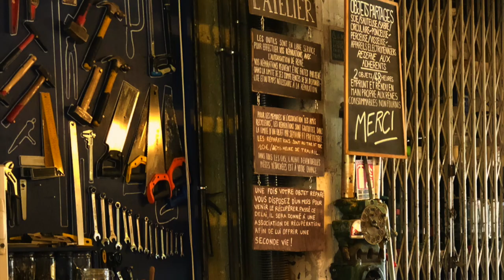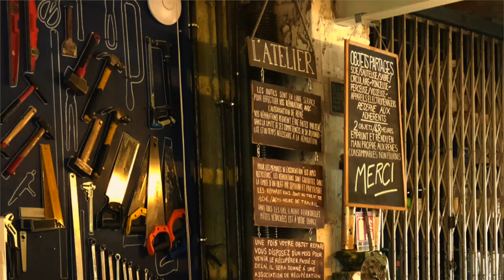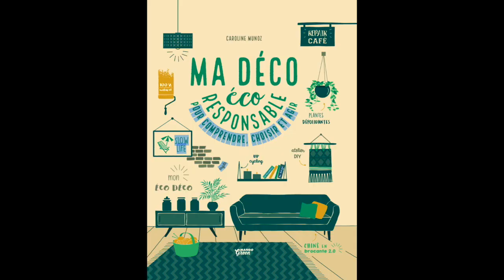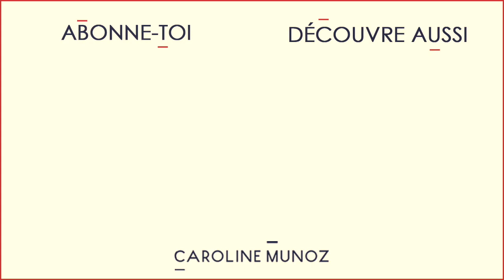Bricoler sans se ruiner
Le bricolage en France est une institution ! Voici les bons plans pour bricoler sans se ruiner ! Bricothèque, sites entre voisins, coach, Repair café, Atelier de co-reparation, Cours, etc. Voici les adresses et prix ! ⤵️

Bricothèque – la contraction entre bibliothèque et bricolage ! Le principe est assez simple : comme pour la bibliothèque municipale vous payez une cotisation à l’année

Tutos sut le net et dans les grandes enseignes de bricolage

Toutes les semaines une nouvelle vidéo sur un lieu, une rencontre, astuce, bon plan déco ou sur l'histoire d'un objet design...